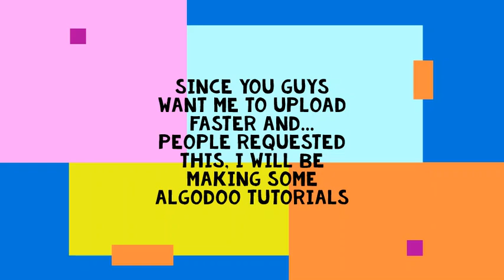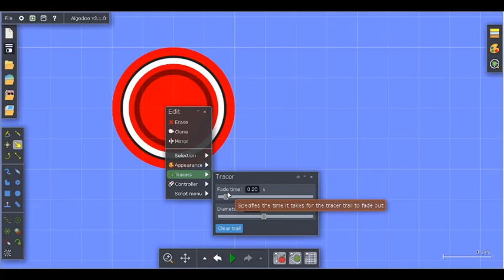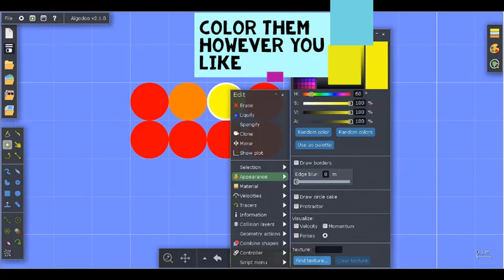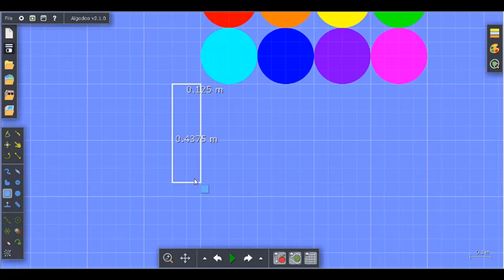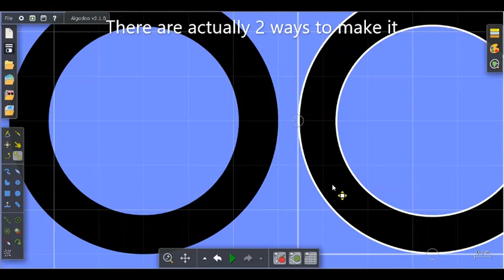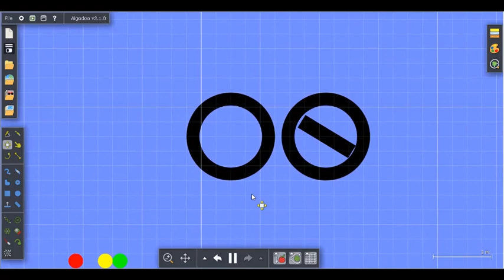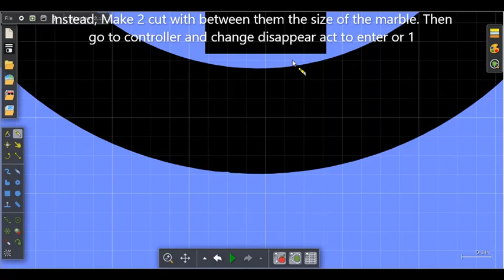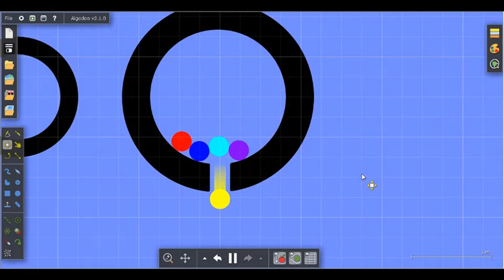Algodoo Tutorials/ Marble & Controller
Hey Guys. I know you want to make a marble race, so I decided to make a tutorial. I will be making this rapidly so you can learn about this app